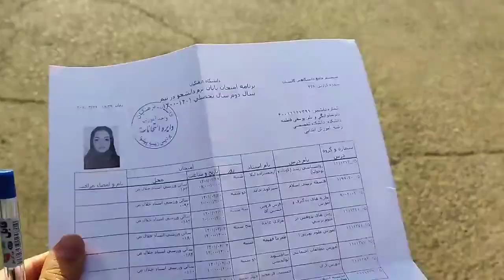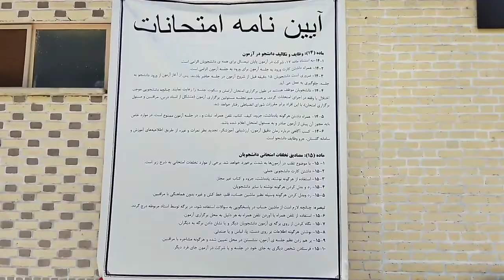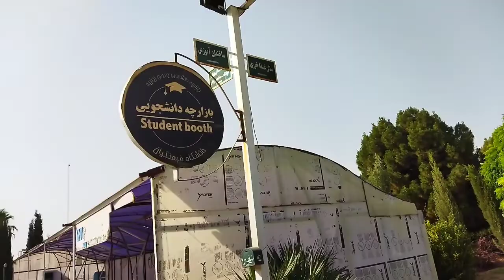بریم دانشگاه فرهنگیان و سلف قشنگش؟؟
سلام سلام
خوش اومدین به این ویدیو بعد از کلی روز سخت( امتحانات و کنکور)
کیفیت غذای پردیسمون خوبه واقعا از این جهت که دنیایی شایعه یا انتقاد هست
اساتید ام عالین : )